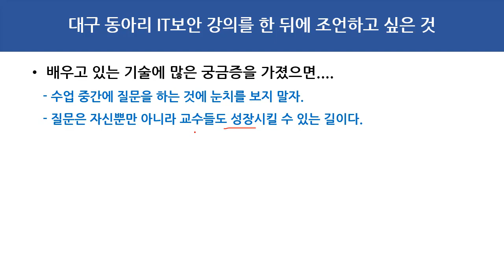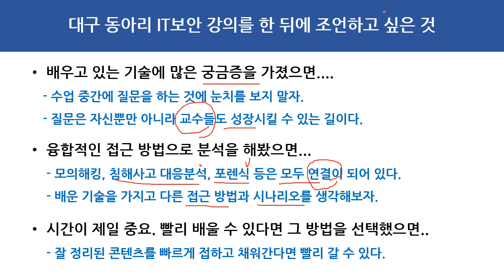대구 동아리 IT보안 강의를 한 뒤에 조언하고 싶었던 이야기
보안프로젝트 에서 제공하는 IT보안 강의입니다. 이번 강의 주제는 "대구 동아리 IT보안 강의를 한 뒤에 조언하고 싶었던 이야기" 입니다.